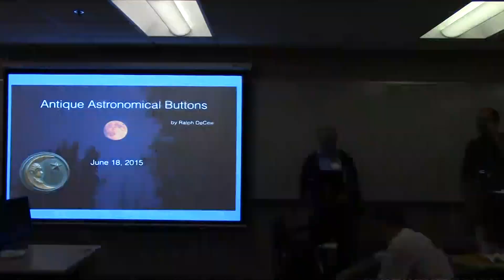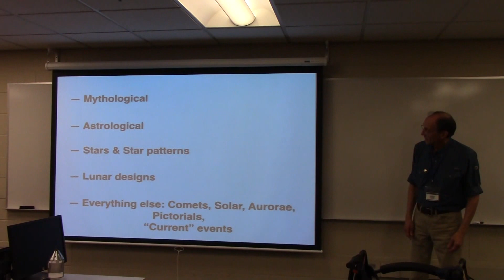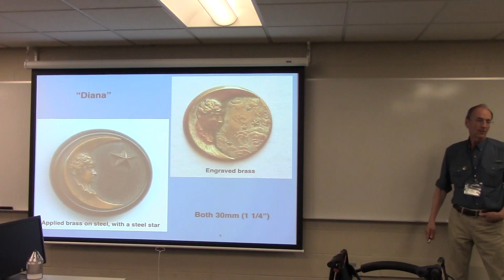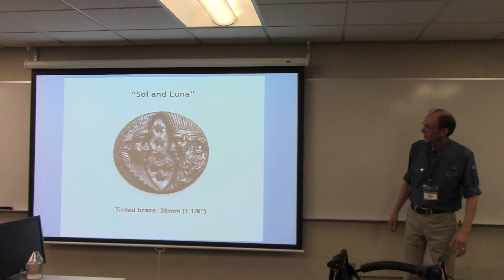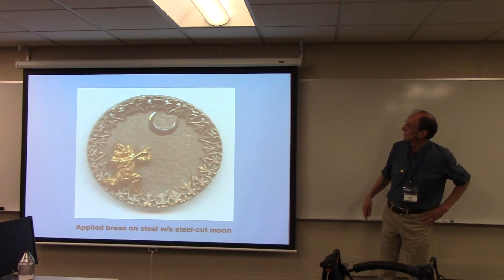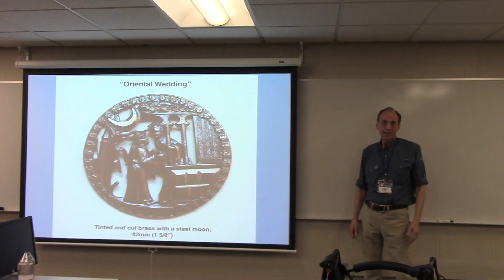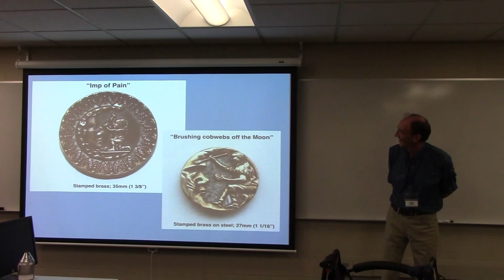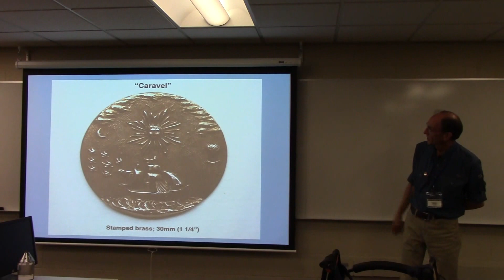20150618 Ralph DeCew - Antique Astronomy Buttons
Ralph DeCew presented "Antique Astronomy Buttons".  Celestial objects have found their way into human cultures throughout the world in many ways, one of them being useful as design elements on clothing buttons. Buttons often reflected current events and popular interests at the time and were not always thought of as being just small, insignificant objects. I hope to show some of that in this presentation.

Ralph was formally educated and trained as a naturalist.  He has been an amateur astronomer since childhood, when his mother allowed him to stay home from school to watch the live Gemini and Apollo launches.  A meeting with two prominent nature photographers in college led to his becoming a free-lance photographer, and selling his work to photo agencies and magazines, as well as at local art shows. Today he continues to work as an astrophotographer, saying it is both enjoyable and the best way to ruin what could have been a great night!  He and his wife are the present show coordinators of the Michigan Button Society, hosting two events every year at venues across the state.